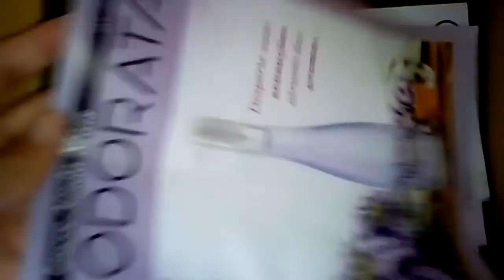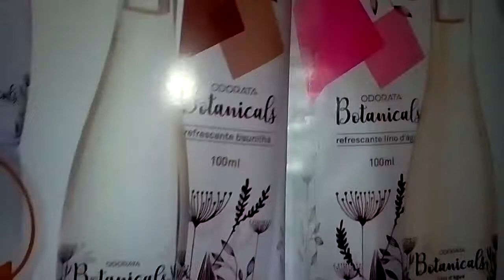Abertura de caixa odorata CP 18/2017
Vídeo novo .
 Abertura de caixa odorata campanha18/2017
 Ciclo 01/2018 vem cheiro  de novidades.

    O amor move o mundo .
 Deus é mais .
 Você  é mais .
 Inveja é prós fracos.